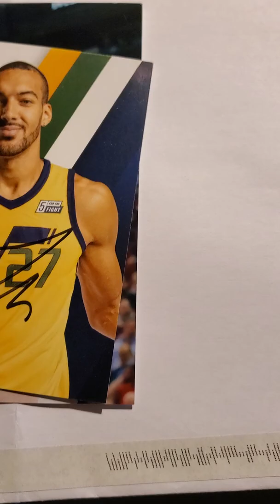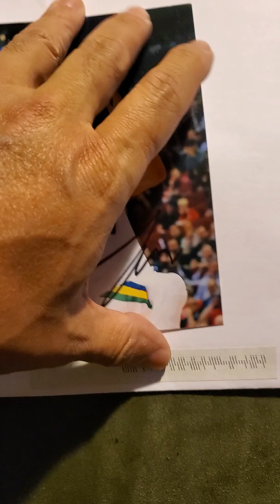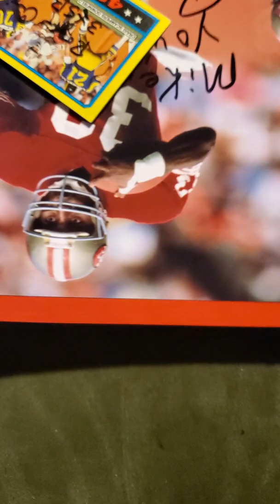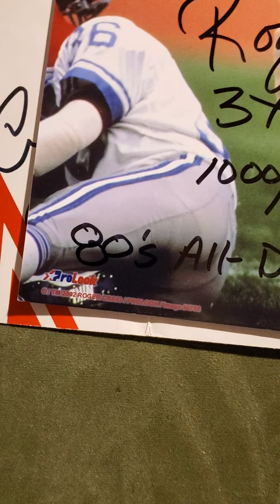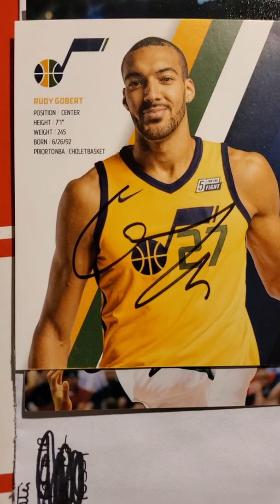Mailbox Goodness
3 TTM Returns